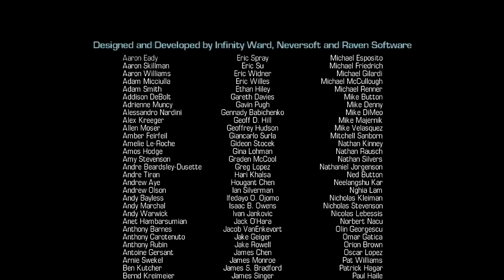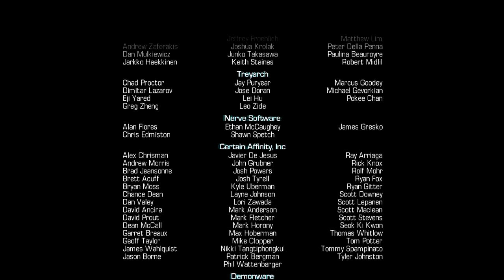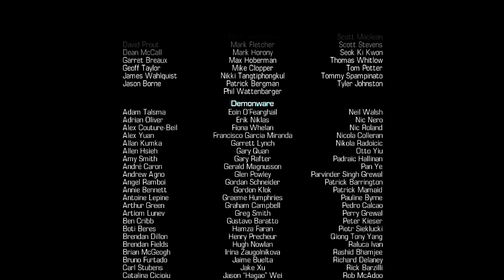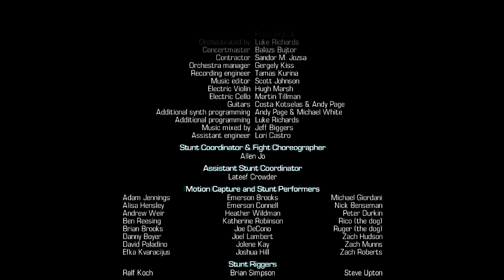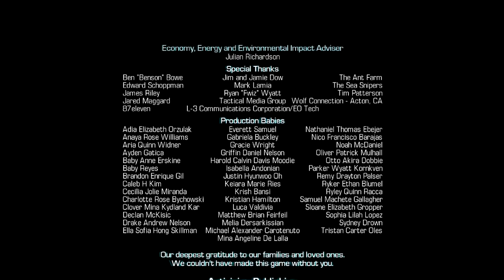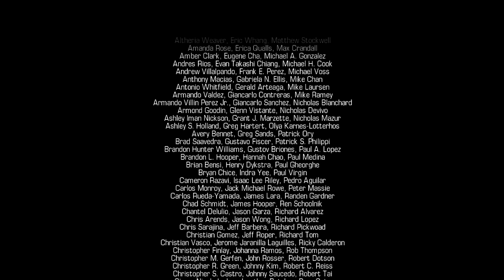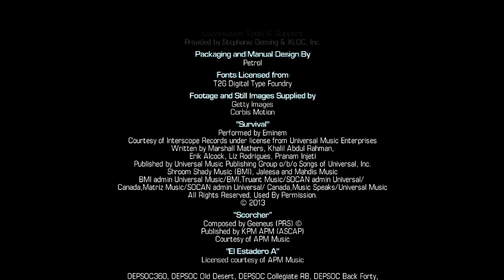COD GHOSTS 18 GHOST KILLER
Since this playthrough is over  I have two other games I wanted to do   Infamous: Second son     and   The Darkness   cast your vote in the comments below.

 VINE : CanniestThread6